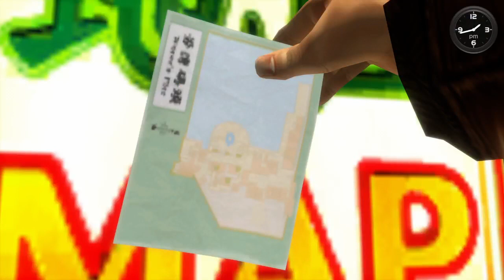SHENMUE 2 : Part 1 of 18.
Ryo continues his quest for vengeance as he travels to Hong Kong in search of Lan Di.